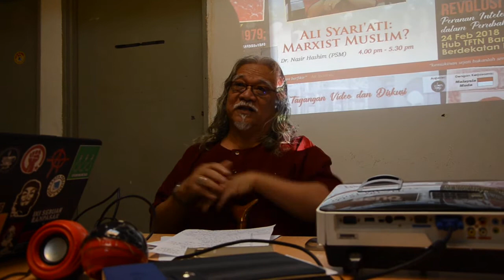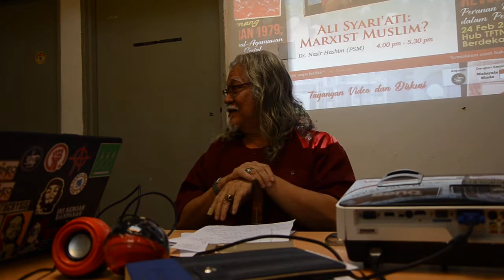Ali Syari'ati; Marxist Muslim Part 3 (Dr. Nasir Hashim)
Forum Mengenang Revolusi Iran 1979; Peranan Intelektual dan Agamawan dalam Perubahan Sosial, anjuran KUBU (Kuliah Buku) bertempat di HQ Parti Sosialis Malaysia, pada 24hb 2, 2018.